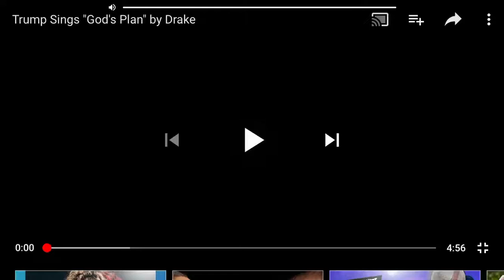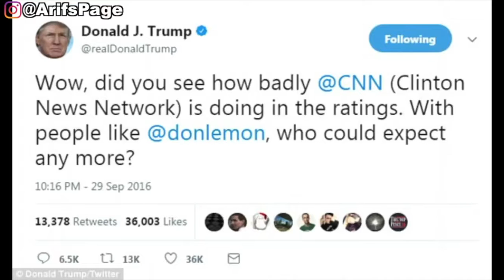Reacting to Trump Sings “God’s Plan” by Drake